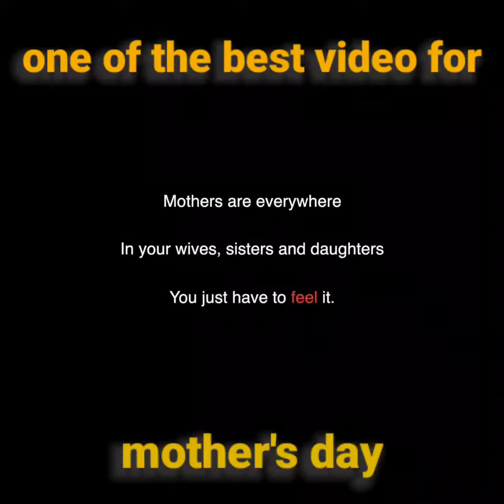Best videos for mother's day by Ashish chanchlani